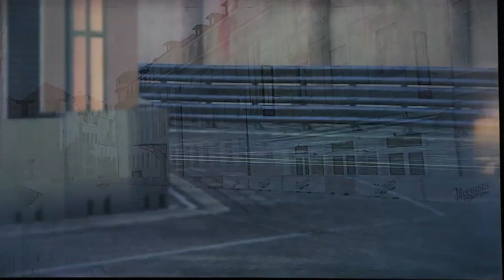[Forza Motorsport 6: 240SX-athon] Czech it out!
Part 2 of 240SX-athon, where we battle it out in Prague for 1st.